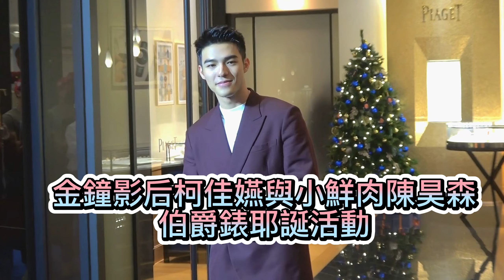陳昊森新戲要跟大家見面新專輯何時發笑說2023年阿 柯佳嬿兩部戲近期會上映 陳昊森邀柯佳嬿出專輯被柯佳嬿笑說要預約 陳昊森 柯佳嬿 全民新聞網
金鐘影后柯佳嬿與小鮮肉陳昊森伯爵錶耶誕活動#陳昊森新戲要跟大家見面新專輯何時發笑說2023年阿#柯佳嬿兩部戲近期會上映#陳昊森邀柯佳嬿出專輯被柯佳嬿笑說要預約